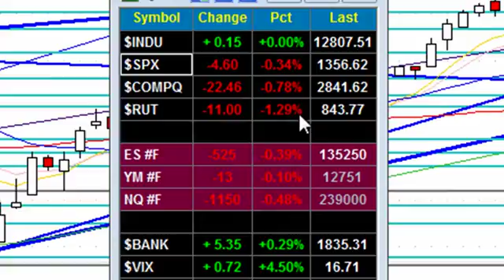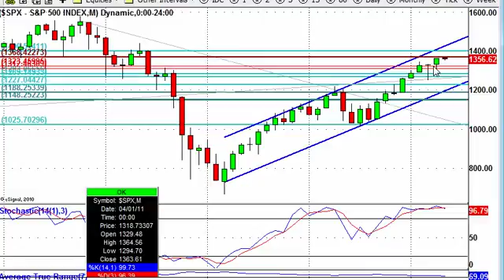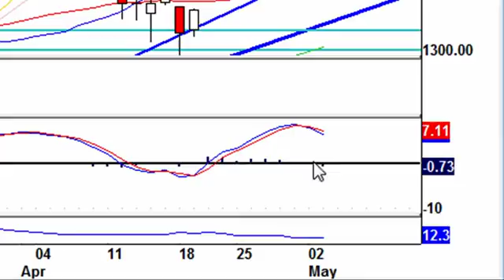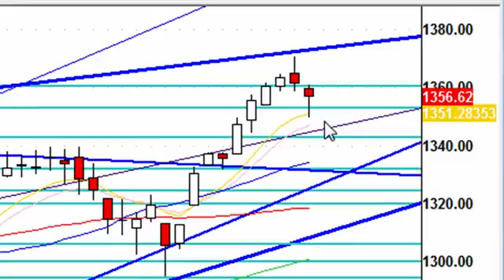Stock Market Technical Analysis May 3, 11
Wall Street fell into the red today when several companies reported weak results; ADP reports tomorrow pre-market; Crude, Gold, Silver down.